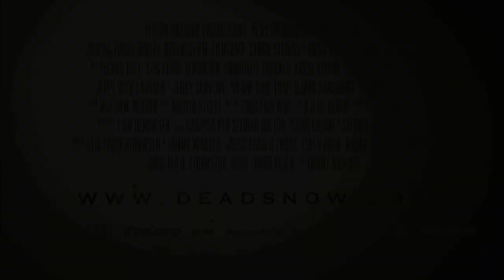Dead Snow - Official Trailer [HD]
A group of friends on an Easter ski vacation are attacked in their cabin by a battalion of Nazi zombie soldiers.